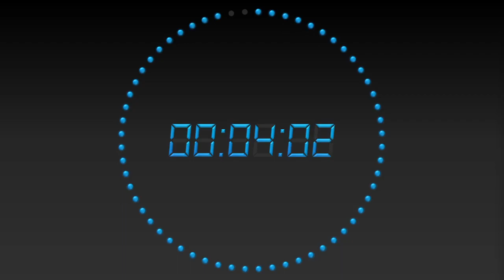Wednesday 12/20/23 Services